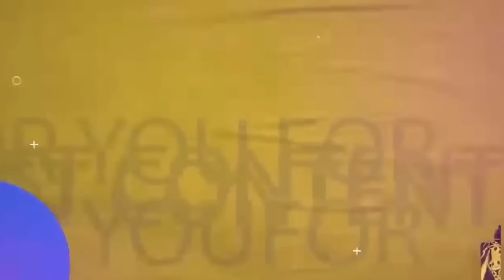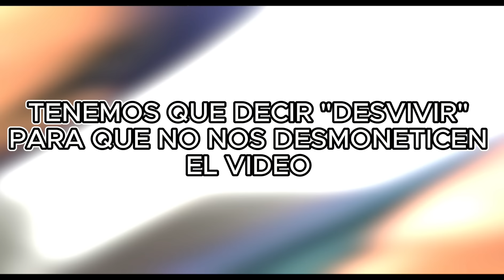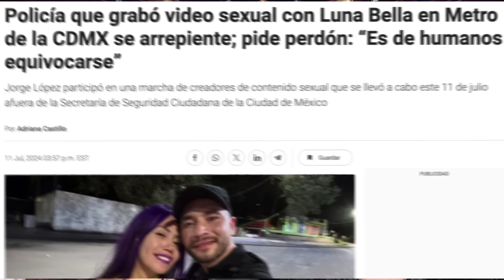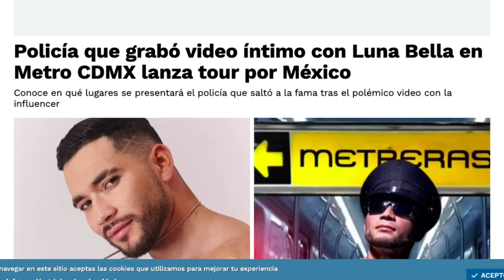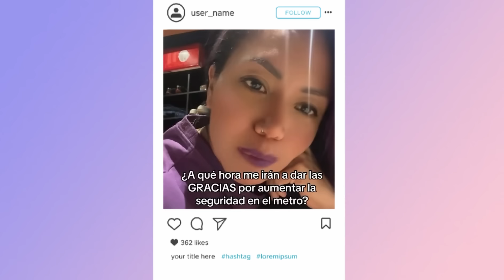Influencer huye de México por hacer video No-por en EN EL METRO!!- I Chisme Intenso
Tremendo Chisme !!! si deseas más chisme intenso subscribete a nuestro canal :). lanzamos chismecito todos los viernes

ahora si Déjame